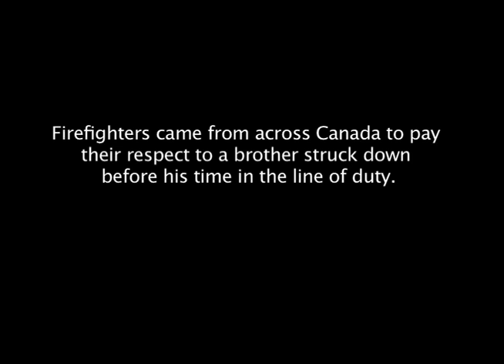Jim Banting Memorial Service Highlights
On Feb. 23, 2011 Battalion Chief James Thomas Banting died in the line of duty after serving 35 years on the Fort McMurray Fire Department.  On March 3, 2011 firefighters came from across Canada to pay their respect to a brother whose life was cut short in the line of duty.